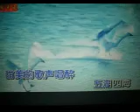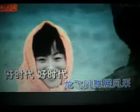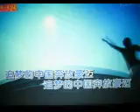好时代【WB】（甫人--- 陈香水） 2022 11 6